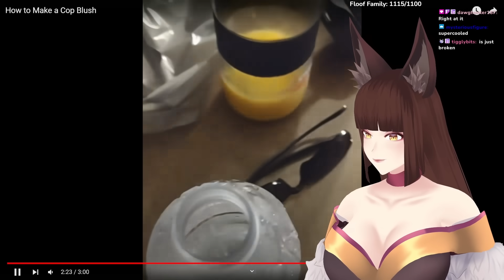Little Guy Just Saying Hi | Saeko Reacts To Daily Dose Of Internet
Check out the clips channel here!:  @SaekoClips